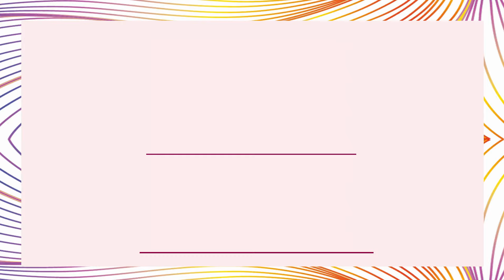Pinky Goat Como reemplazar la tira de pegamento - Arenal Perfumerías